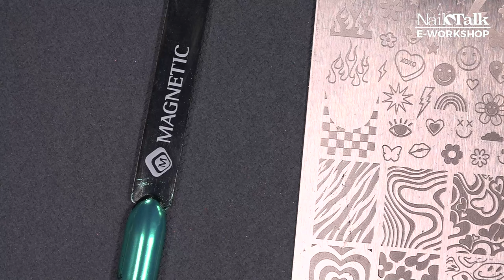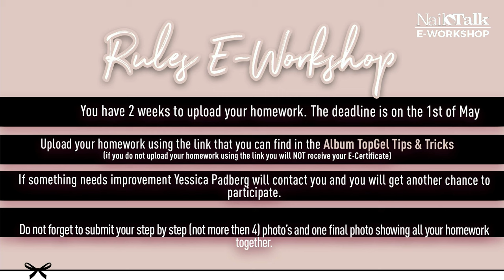Topgel Tips & Tricks E-workshop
Join Yessica in our exclusive e-workshop as she guides you through the world of topgels, showcasing techniques for matte, shiny, and shimmer finishes. Perfect your nail art skills with tips from a top industry expert. Don't miss out on this opportunity to learn from the best!

/ nailsbymagnetic

 / magneticnaildesign